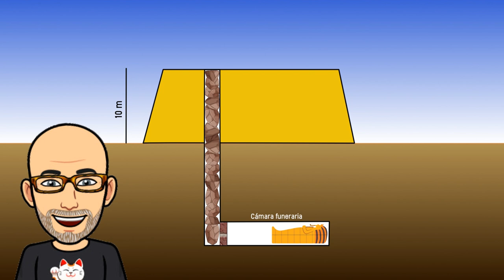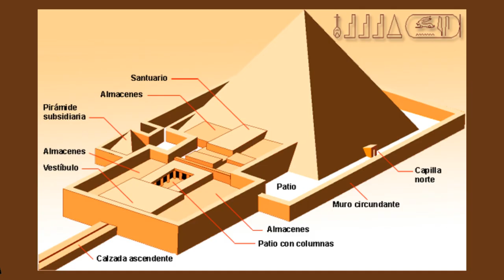Tipos de Enterramientos | Antiguo Egipto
Los antiguos egipcios consideraban que sus tumbas eran residencias para la eternidad. En esta animación explicamos la evolución de los tipos de enterramientos sagrados en el Antiguo Egipto, desde las mastabas, a las grandes pirámides y a los hipogeos.